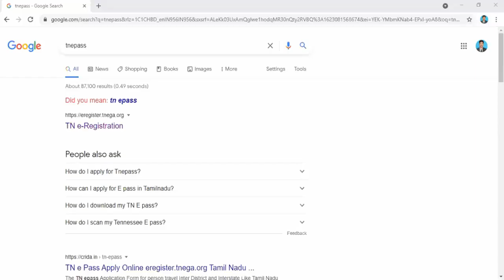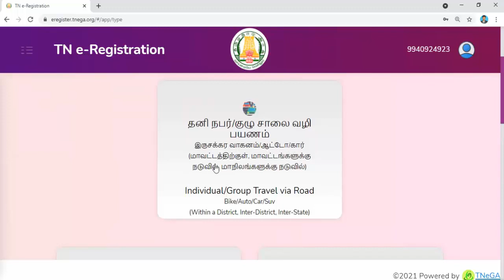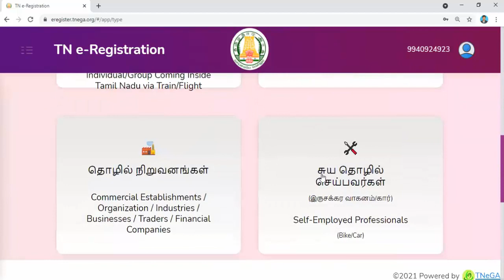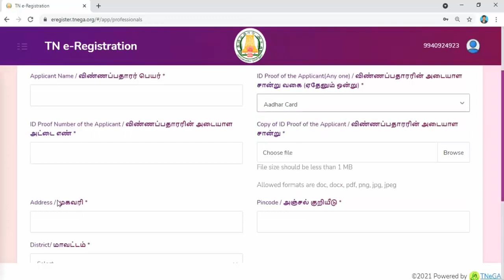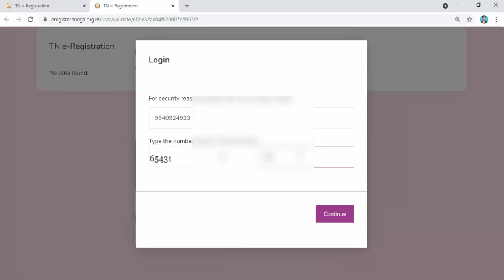TN e service -சுய தொழில் செய்பவர்கள்(இருசக்கர வாகனம்/கார்)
TN e-RegistrationTN e-Registration

registration for Self-employed Professionals
TN – E PASS சுய தொழில் செய்பவர்கள்

(இருசக்கர வாகனம்/கார்)
Self-Employed Professionals

(Bike/Car)